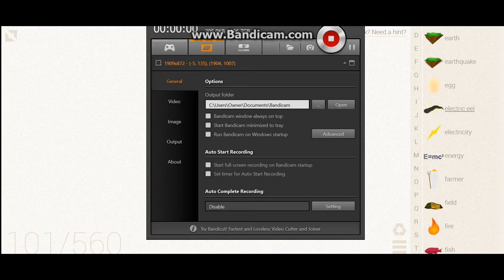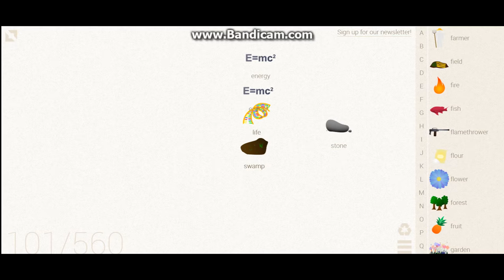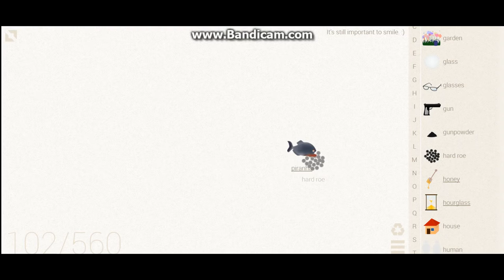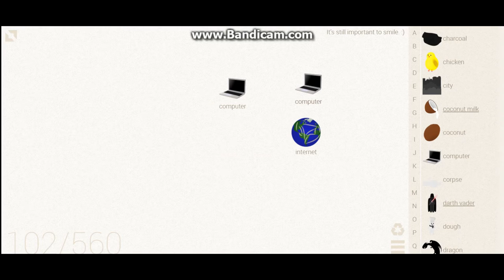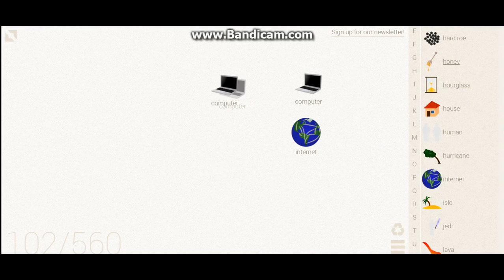How to make an angel,piranha,electric eel and the internet!